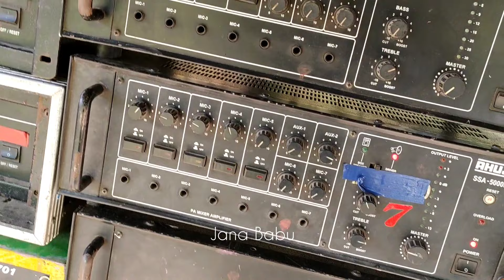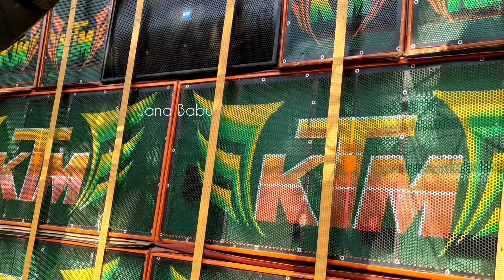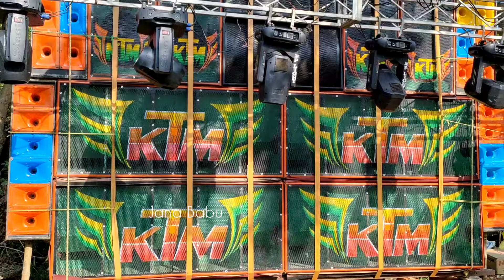KTM Music Ghatal Se 💥 একদম নতুন রূপে ফিরে এসেছে 💥 সাথে রয়েছে প্রচুর অ্যাম্পলিফায়ার 💥 Jana Babu